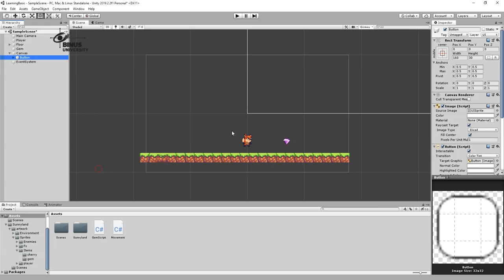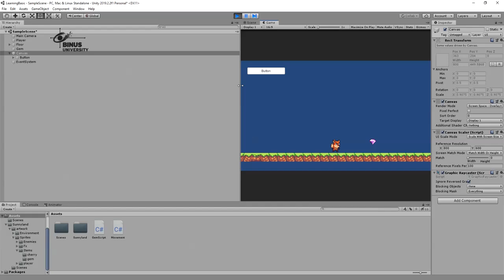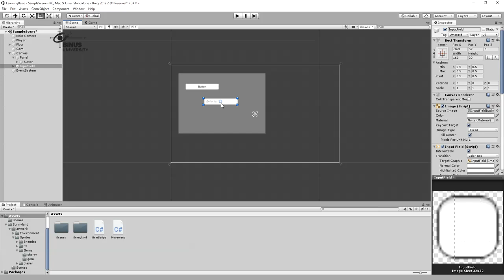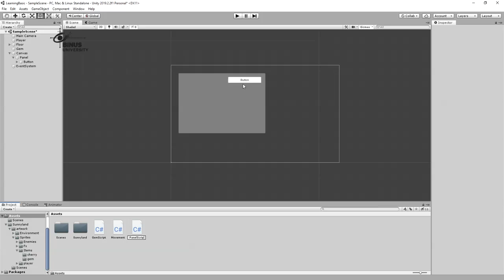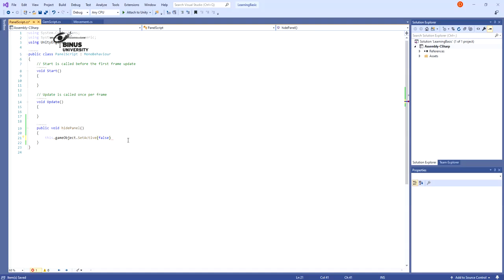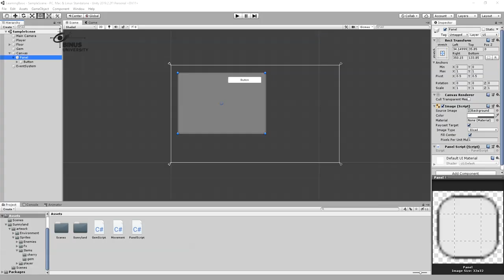07. User Interface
Credit title:

Subject Matter Expert : David, S.Kom., MTI.